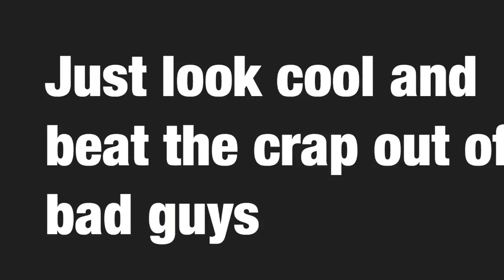HOW TO BE A SUPERHERO